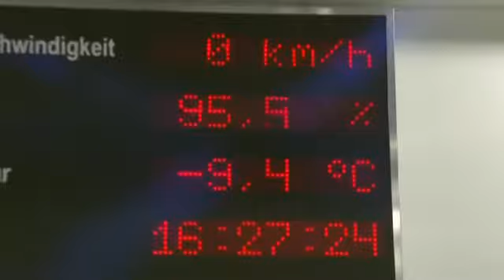Katarina Witt zu Besuch im EVZ der BMW Group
Katarina Witt zu Besuch im Energie- und umwelttechnischen Versuchszentrum (EVZ) der BMW Group.